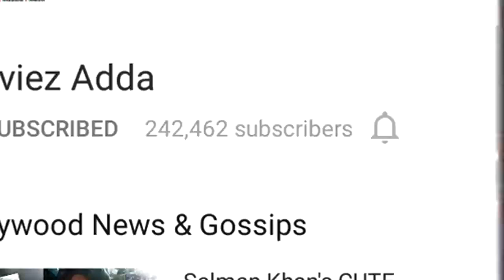Salman's Tubelight EARNS ₹250 CRORES Before Release - Sets Record